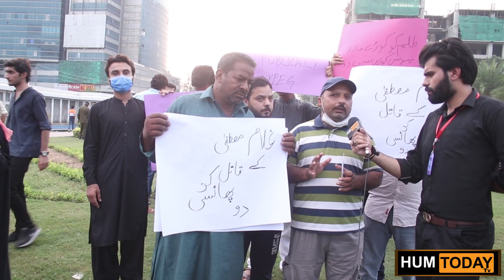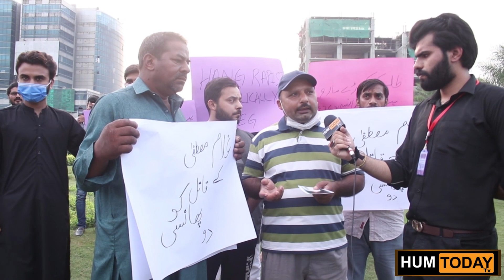Horrifying story of murder after rape of little Ghulam Mustafa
Whats going on seriously?
Every single day new cases of rape are being heard, but this case is much more cruel  n breath taking.
This incident is of Lahore Johar town (Samsani village) where an 8 years old boy was killed with bricks after getting raped.
Lots of time has passed but still his father crying n asking for help from officials but he cannot do except crying.
Be his voice n spread this so that he can get justice.
Spread the cause
Play your role
JazakAllah